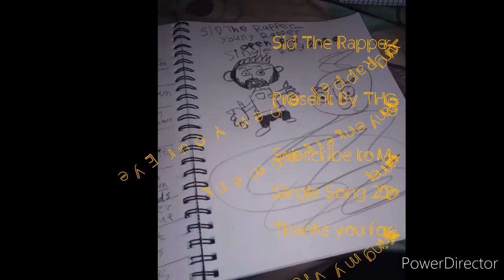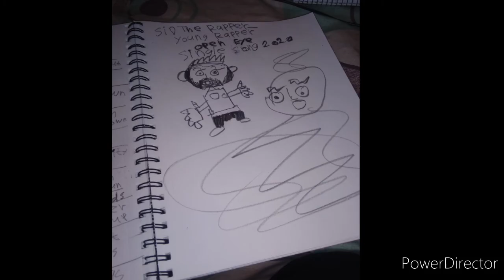Sid The Rapper- Young Rapper Open Your Eye (Office Audio) Single Song 2020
Present By TH Company entertainment